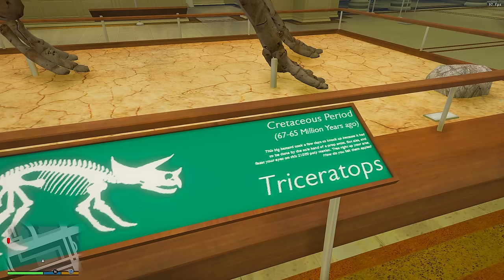Upgrading FLASH To IRON MAN FLASH In GTA 5!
SumitOP...

Thumbnail Credits To Bloo